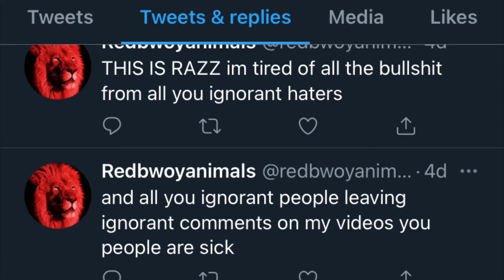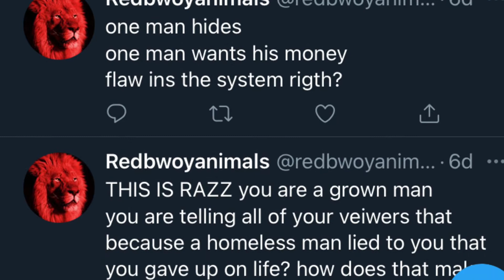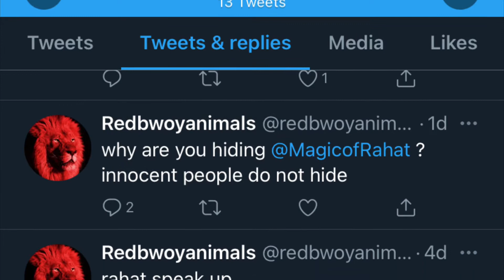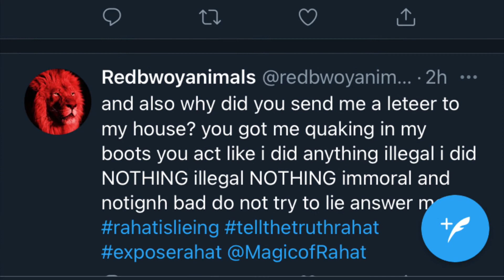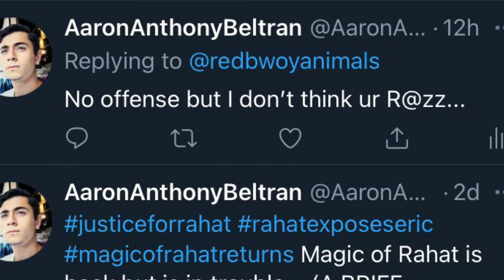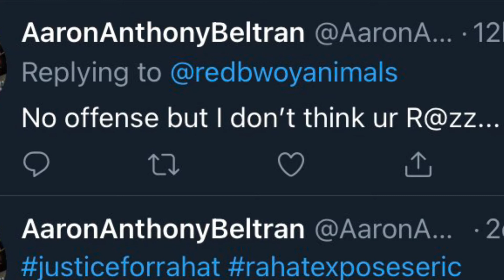This is not Razz’s Twitter (Evidence)